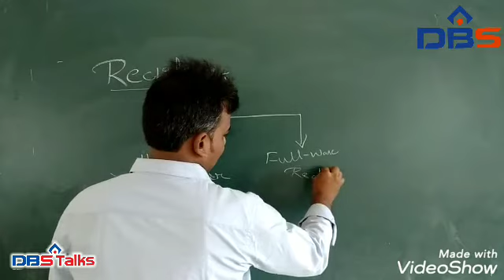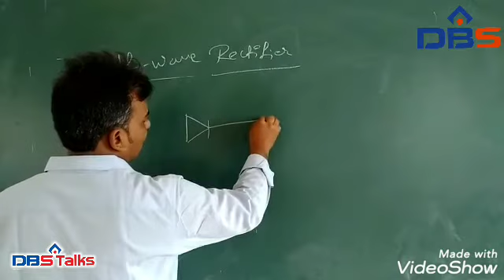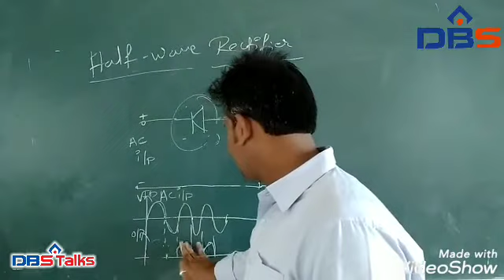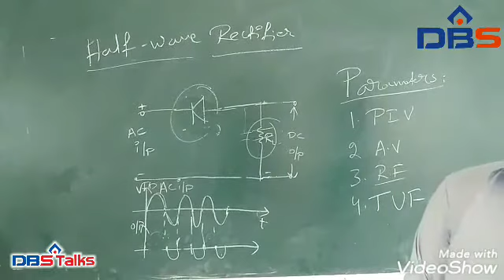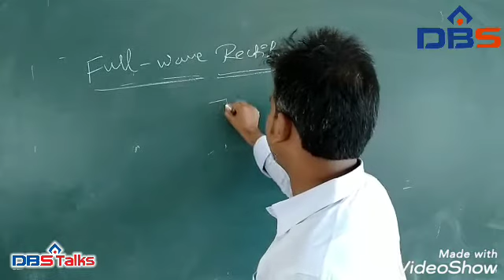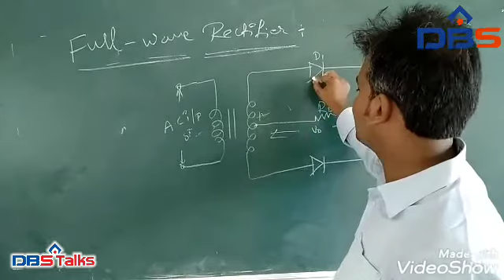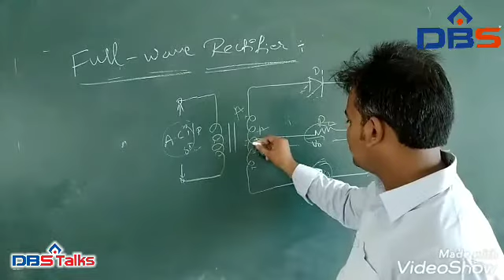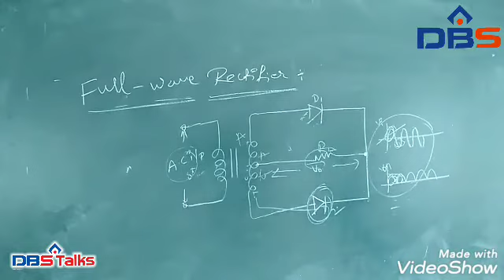Rectifiers | Types of Rectifiers | Basic Electrical And Electronics Engineering | DBS Talks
Rectifiers. In this video, Ramkishore, Assistant Professor(Dept. of ECE, DBSIT) explains rectifiers, half-wave rectifier, full-wave rectifier and their circuits. Watch the video for more details.

Subject Title: Basic Electrical And Electronics Engineering
Branch: I B.Tech - II Sem - CSE & MECH, II BTECH -  II SEMESTER, Mech
UNIT- No: I - Semiconductors
TOPIC: Rectifiers& Types